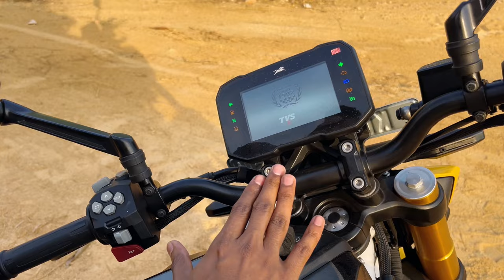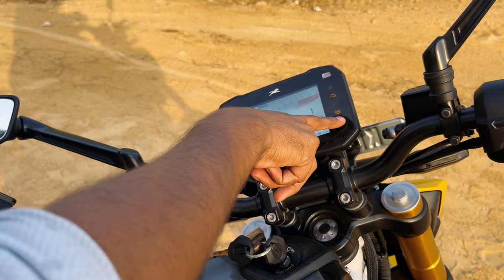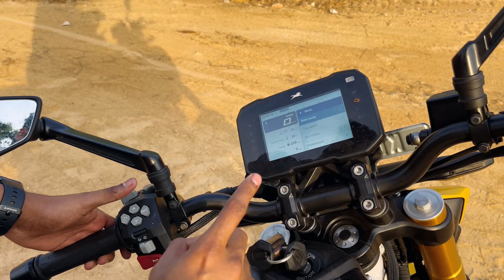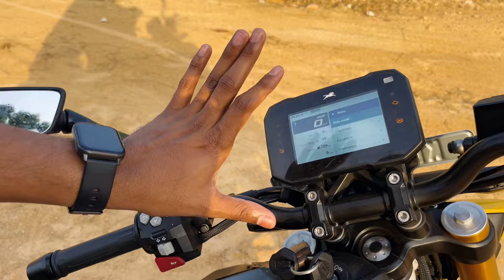TVS APACHE RTR 310 Malayalam review dreamcatcherdcmedia Complete review of RTR 310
TVS apache RTR 310 Malayalam review
312.12 Cc single Cylinder 4 Stroke Liquid cooled engine produces 35bhp@ 9700rpm and 28Nm @6650 rpm
0-100 km in 7s

Please Share your ideas and suggestions